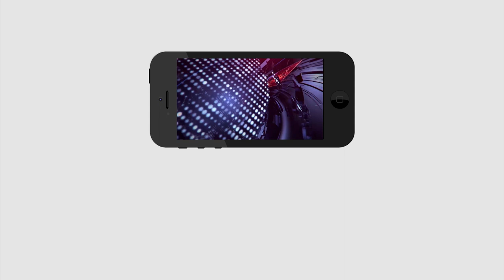Ys Jagan | Kakani Govardhan Reddy | Chandrababu | 45 కోట్లు విడుదల చేసినట్లు నిరూపిస్తే | PDTV News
45 కోట్లు విడుదల చేసినట్లు నిరూపిస్తే నేను రాజీనామా కు రెడీ.. కాకాని సంచలన నిర్ణయం